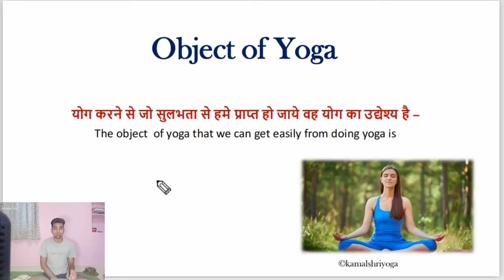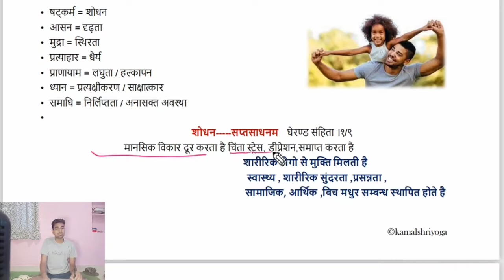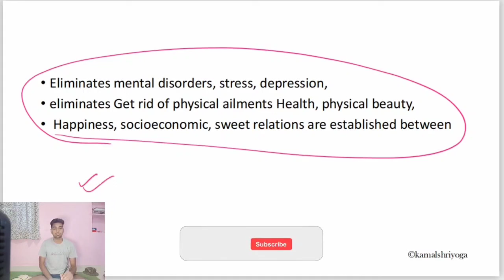object of yoga , foundation of Yoga